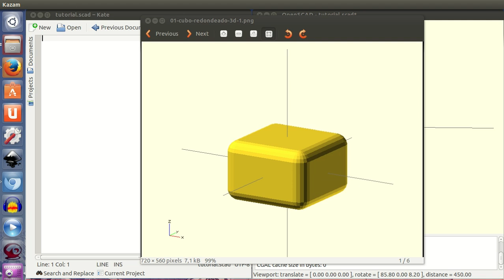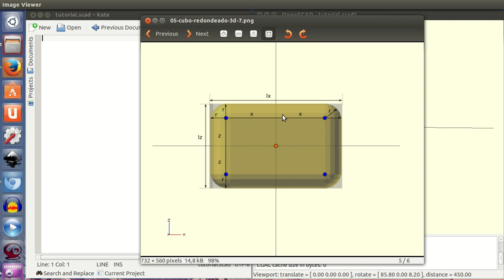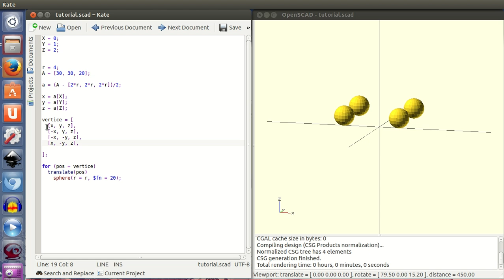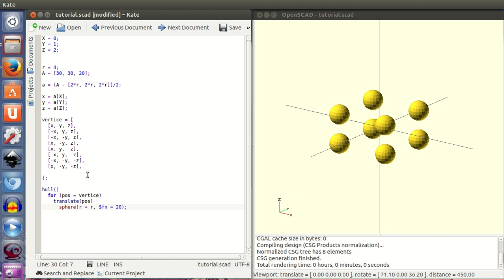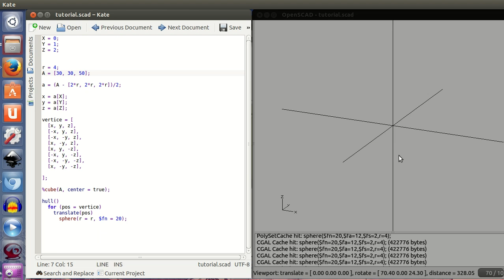Tutorial openscad 2: Mis cubos con curvas, por favor (12/28)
Cómo hacer cubos redondeados en 3D usando el comando hull